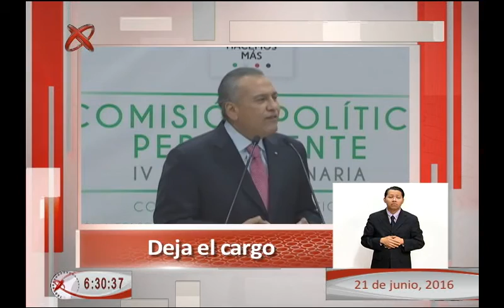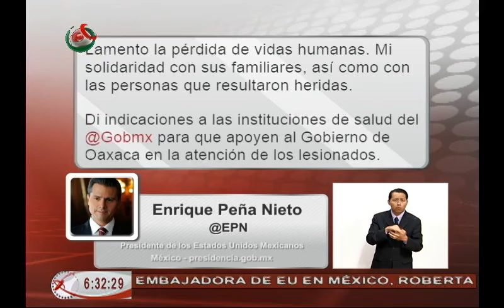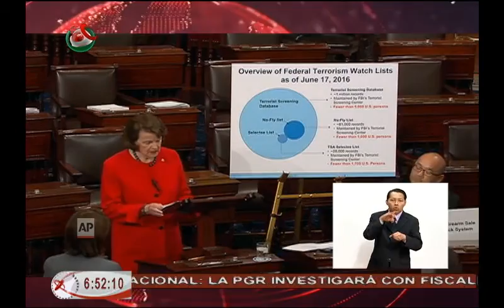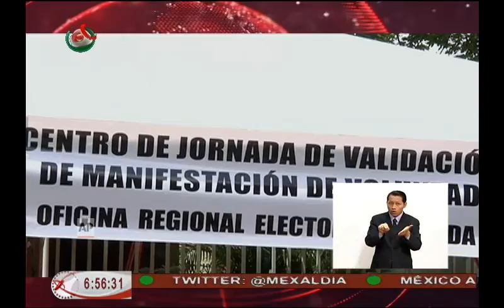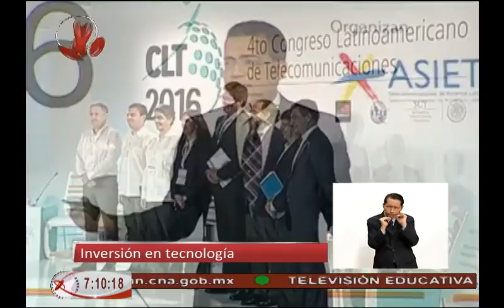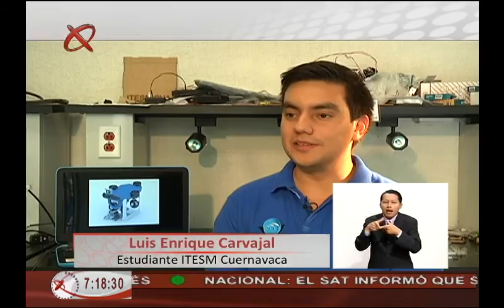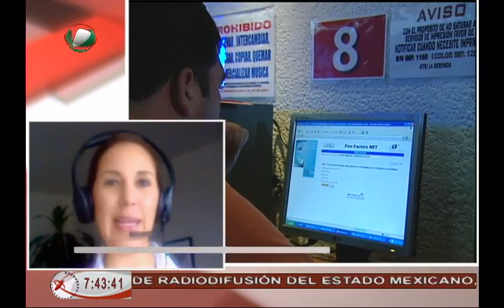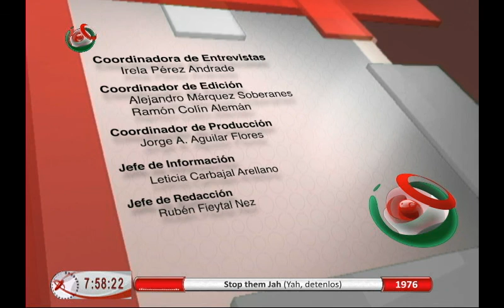Noticiero México al Día AM 21 06 16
México al Día edición matutina, transmitido el 21 de junio de 2016